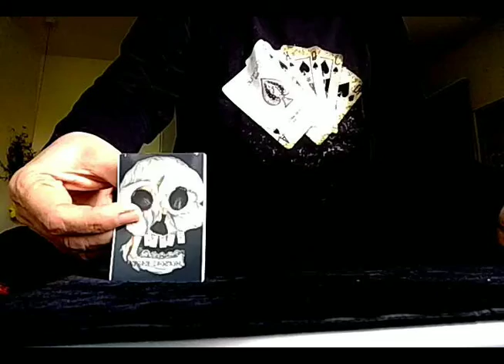Magic pen " Secret"